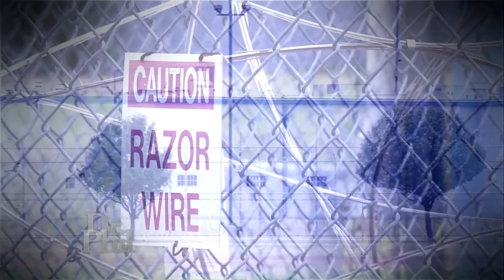Teen On Probation Says She’s Trying To Turn Her Life Around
Teenage mom Tanyadawn is on probation after spending five months in juvenile detention for assaulting another girl. Her aunt, Dorothy, claims Tanyadawn is violating the terms of her release, which she vehemently denies. When the conversation.